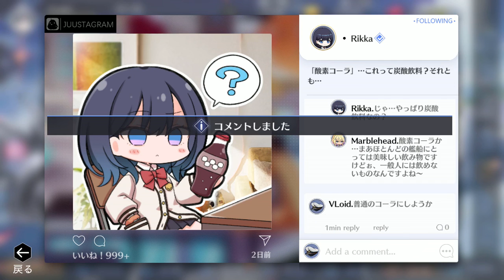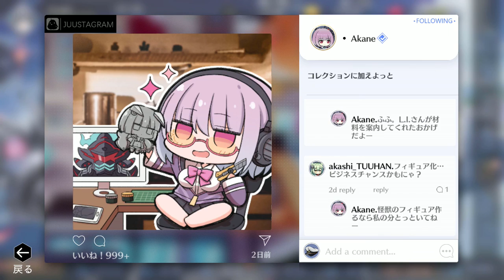アズールレーン | World-Spanning Arclight - Day 4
Just Daily Grind

Timestamps
00:00 - Login Screen
00:16 - Gacha
03:27 - World 11-3 Hard Mode
06:21 - Minigames
08:47 - SSSS.SP
18:41 - Stage T4
29:48 - Dorm